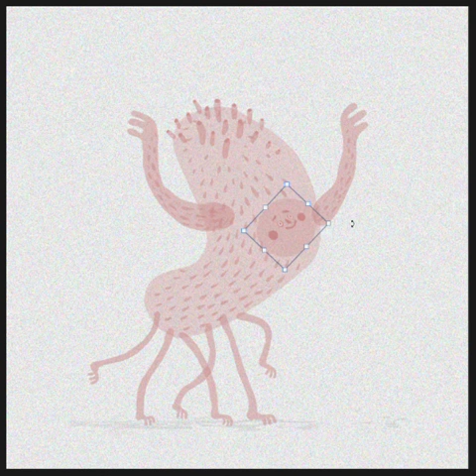兒童動畫 (Children animation) 蝸牛人拉筋 - 愛心 x 香蕉 (Snailman's stretching - love x banana )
哈囉，我回來了，再次自我介紹一下，我是蝸牛人。
Hello, I am back. Let me introduce myself again. I’m snailman.